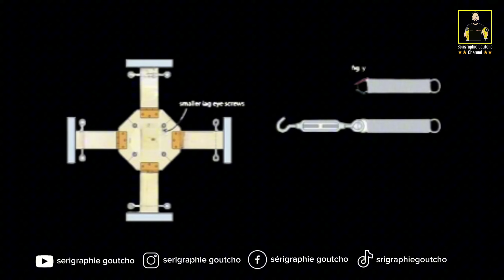كيف تصنع سيركلين للطباعة بأربع ألوانComment réaliser un cerclin pour une impression en quadrichromie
Comment réaliser un cerclin pour une impression en quadrichromie
How to make a circleling for four-color printing